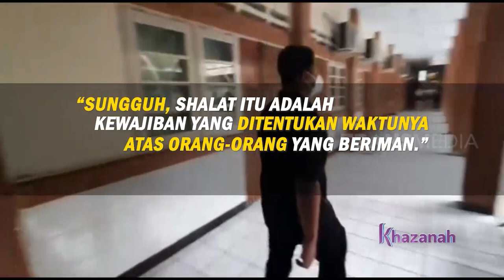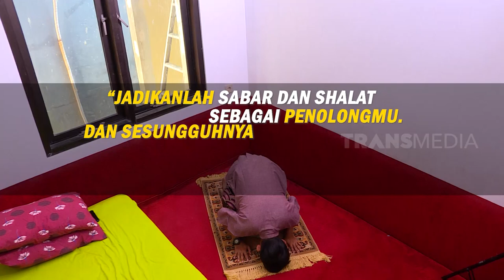VIRAL, TENAGA KESEHATAN COVID SHALAT DI TROTOAR | KHAZANAH (23/12/20)